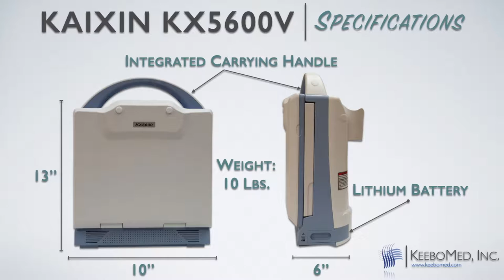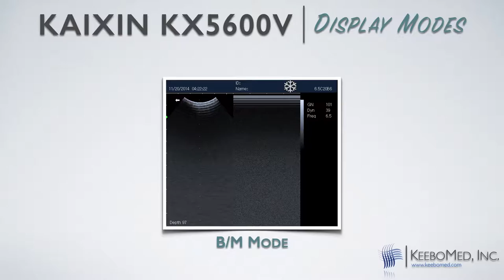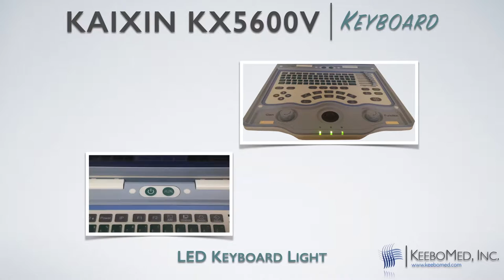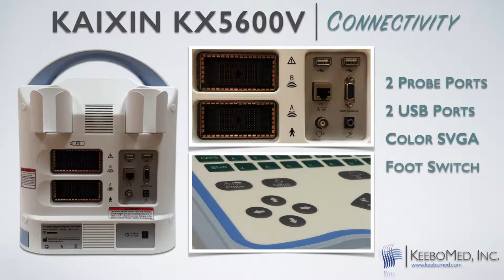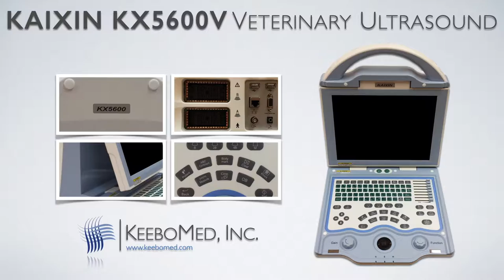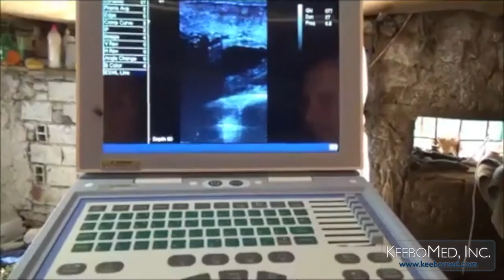Cow Pregnancy Examinations Conducted By Veterinarian on The Farm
Watch as a veterinarian conducts routine examinations for pregnancy amongst farm animal. He encounters everything from an empty womb to canine and swine pregnancy. For all veterinary animal ultrasound products as seen in this video, please